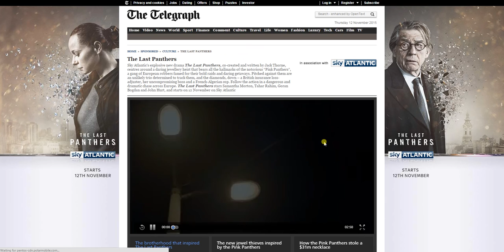Sky Atlantic online newspaper ad